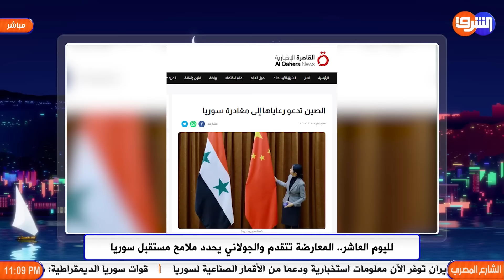تقدم كبير للمعارضة في سوريا.. هل اقتربت نهاية الأسد؟